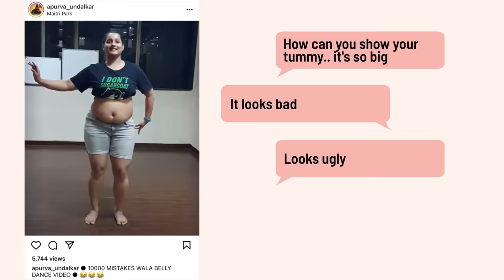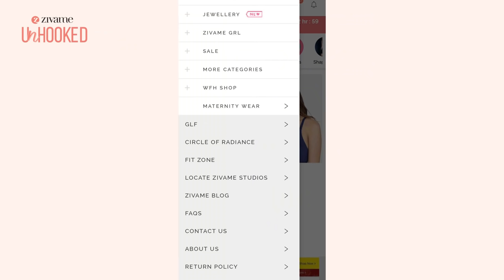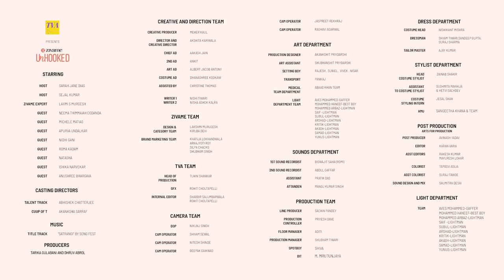Zivame Unhooked with Sarah Jane Dias and Sejal Kumar - Episode 2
Episode 2 of Unhooked is now OUT! Watch Apurva talk about treading rocky waters in her journey with intimate wear, Join our hosts Sarah, Sejal & Lakshmi on a scintillating hunt, filled with fun surprises, and dreams of dresses that may or may not come true...😉🤫